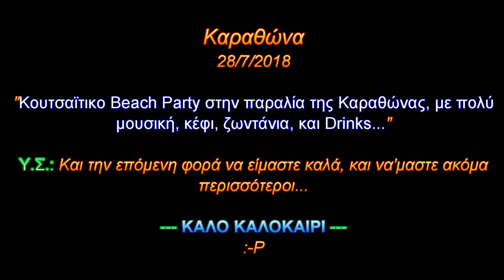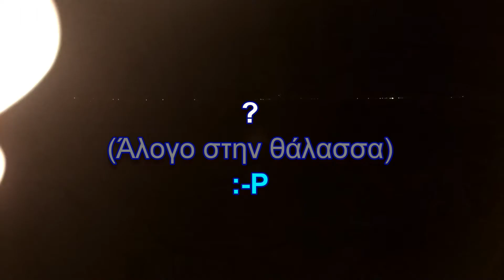Αργολικό (Κούτσι) - Beach Party Καραθώνα (Αναμνήσεις Νο2) 28/7/2018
ΣΑΒΒΑΤΟ 28 ΙΟΥΛΙΟΥ 2018
ΑΡΓΟΛΙΚΟ (Κούτσι)
(Δήμου Μιδέας - Νομού Αργολίδας)

Beach Party στην πλάζ της Καραθώνας από τα καλύτερα παιδιά του Αργολικού...
Για να έχουμε να θυμόμαστε στο Μέλλον...
:-D
SATURDAY 28 JULY 2018
ARGOLIKO (Koutsi)
(Municipality of Midea - County Argolis)

Beach Party on the beach of Karathonas from the best children of village "Argoliko"
Τo remember in the future this event...
:-D